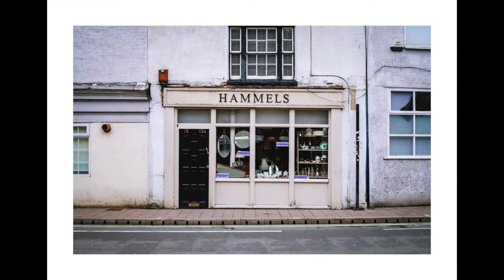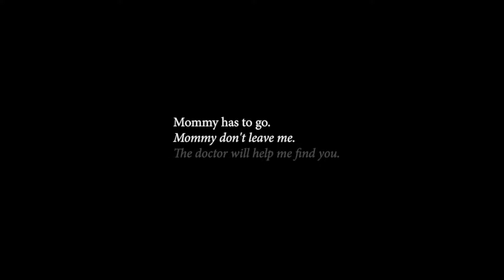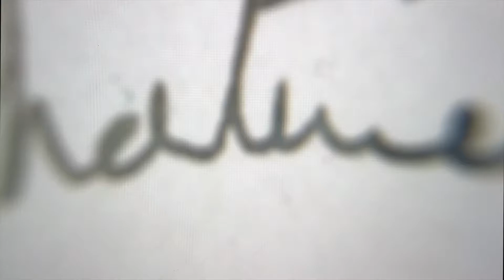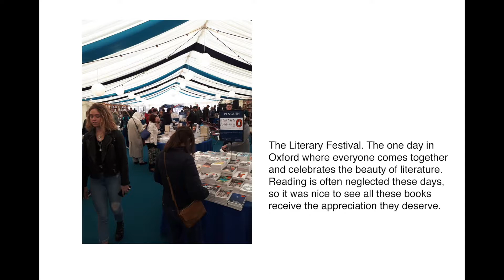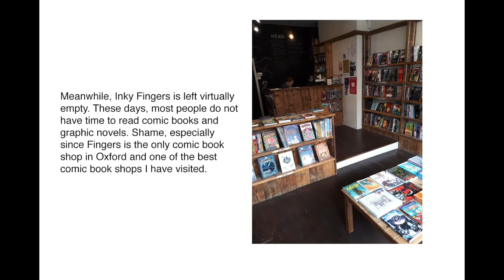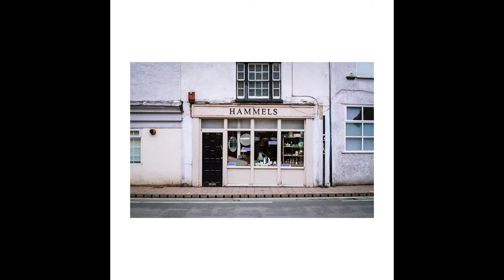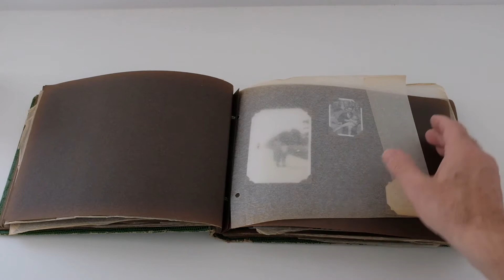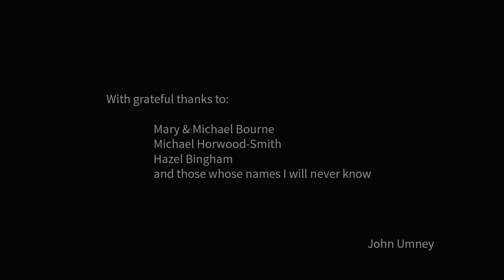Activating our Archives Slideshow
Inspired by Akram Zaatari’s exhibition The Script (on at Modern Art Oxford 23 March - 12 May 2019), Activating our Archives is a group project led by artist Sunil Shah which uses photography and curation to bring together a community of people from across Oxford to build an online archive of images that reflect on and explore their own lives. This video displays a selection of the finished archive which can also be viewed through the Instagram hashtag activatingourarchives.

The archive reflects and expresses aspects of our lives that we consider as private, public, individual and collective. It explores how images are used online and how we represent ourselves online through social media.